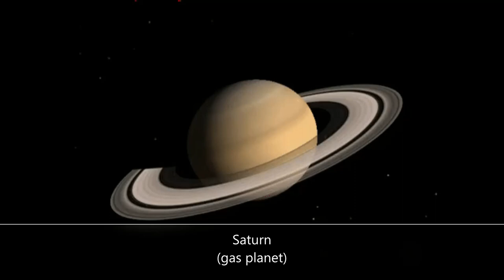The sun and planets from our solar system!